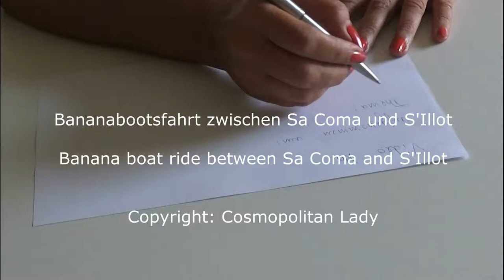Banana Boot Spaß vor Sa Coma und S'Ilot Banana Boat Ride near Sa Coma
Spaß auf dem Wasser vor Sa Coma und S'Illot,

Water Fun near Sa Coma and S'Illot